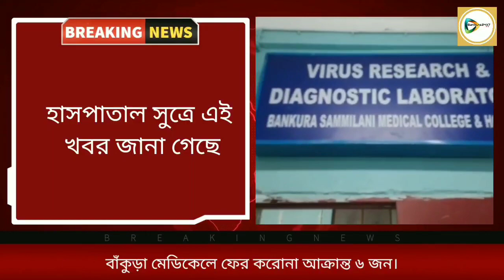বাঁকুড়া মেডিকেলে ফের করোনা হানা,৪ জন রোগী ও ২ স্বাস্থ্যকর্মী সহ আক্রান্ত ৬ জন।